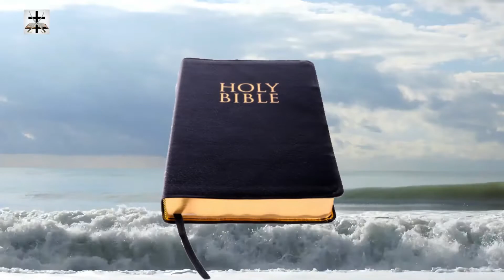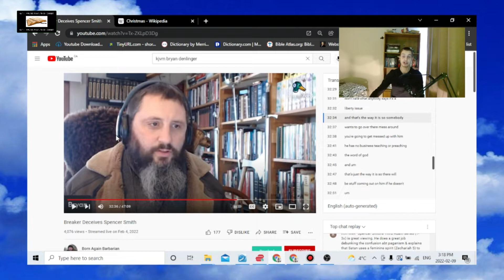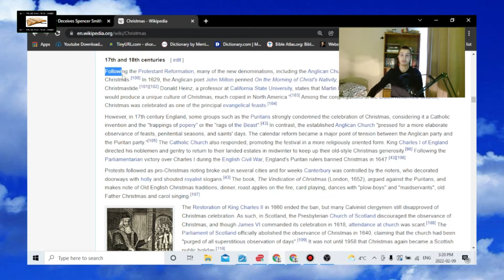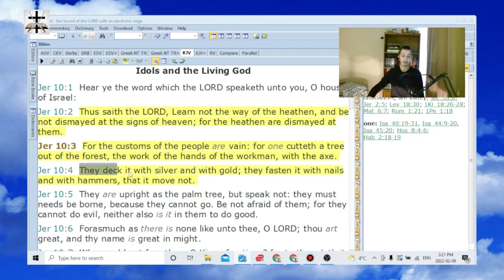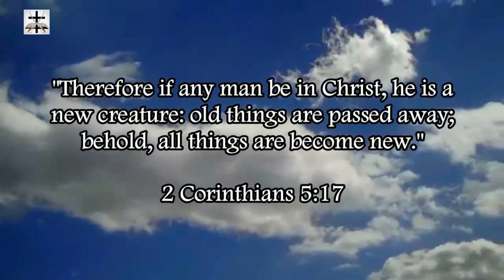Bryan Denlinger's Pride & Haughty Spirit Regarding The Catholic Christmas Holiday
Proverbs 18:13 (KJV) - “He that answereth a matter before he heareth it, it is folly and shame unto him.”

Our Bitcoin wallet address: 34PsjJaySyAiWyjunD49aitEGTujzhhRKc
Our Ethereum wallet address: 0x232e0c46EFad0E5fef8Bc55f1EC9b070C102858e
Our Litecoin wallet address: MCNSGyVJGL8JvNMsKZoHBH2wkVJKF8T5ac

Bryan Denlinger is very prideful, puffed-up, and high-minded, and haughty when it comes to the Illuminati Jesuit high-day of Christmas.